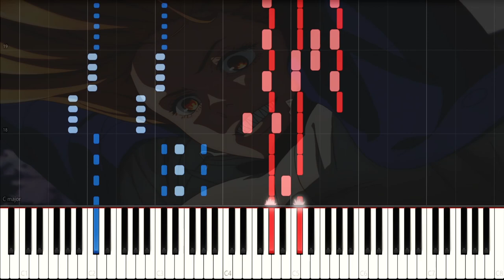Chainsaw Man OP- KICK BACK [PV ver] by Kenshi Yonezu Piano arrangement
KICK BACK by Kenshi Yonezu

Hey, its been a while,
today the new trailer of chainsaw man came out, also the new informations the anime will have 12 eds and the opening featured in the trailer, this anime is so stacked with songs.

I cant wait to watch it, its gonna be amazing.

The opening in the trailer is so catchy that i couldnt resist to arrange it xD
i hope you like it :P

See ya next season :)

Orginal :
Kenshi Yonezu